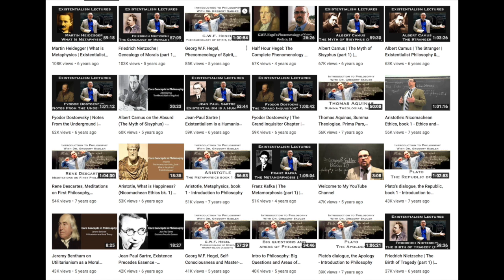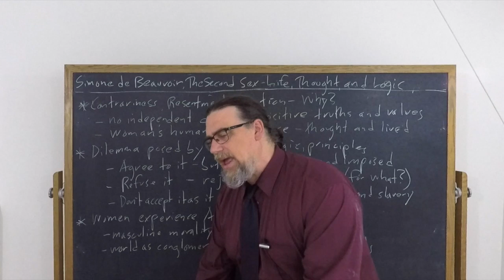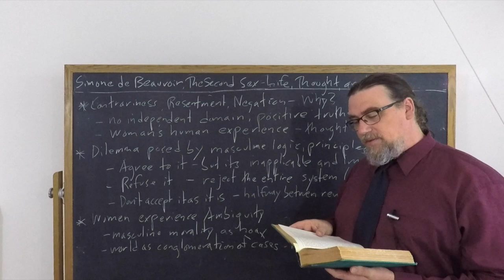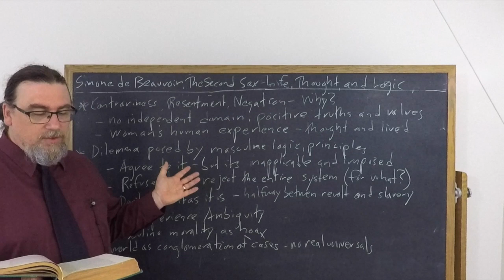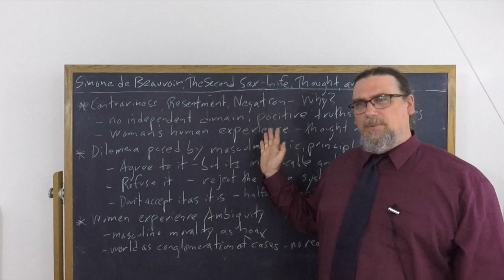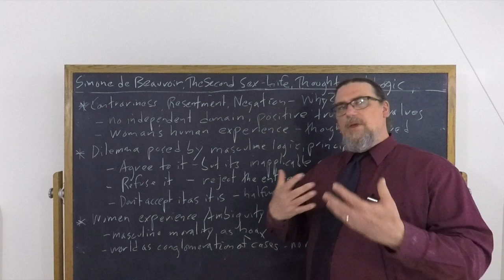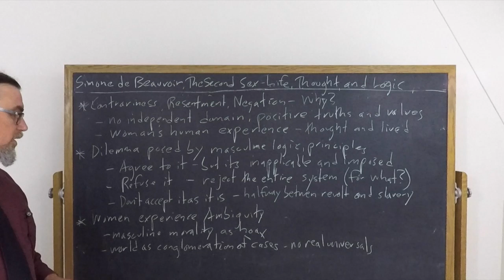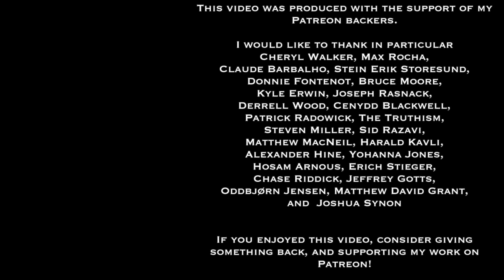Simone de Beauvoir, The Second Sex | Life, Thought, and Logic | Philosophy Core Concepts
This Core Concept video focuses on Simone de Beauvoir's work of existentialist and feminist theory, The Second Sex, and specifically on her examination of how women get accused of being illogical, simply contrary, resentful, or obstinate.  She argues that women are not illogical or against logic per se, but find themselves opposed to uses of logic and thought that set them at a disadvantage.

If you're interested in philosophy tutorial sessions with me - especially on Simone de Beauvoir's thought and works

You can find a translation of the text I am using for this sequence on The Second Sex